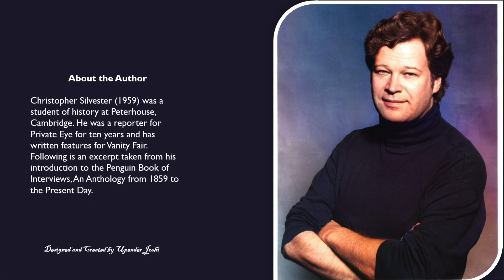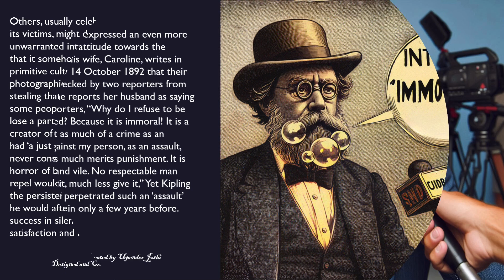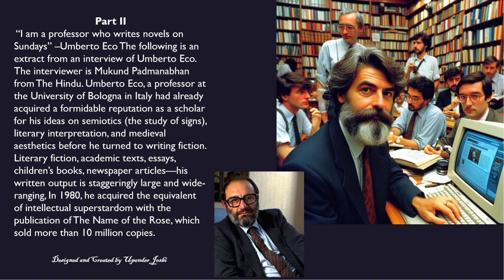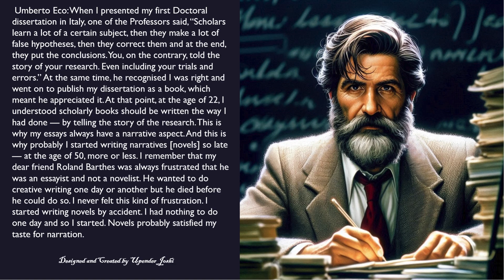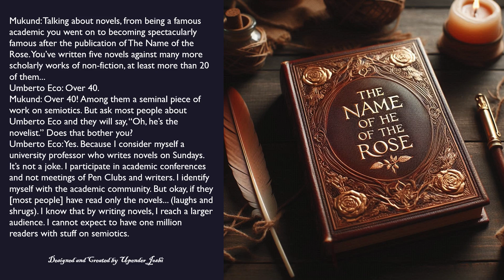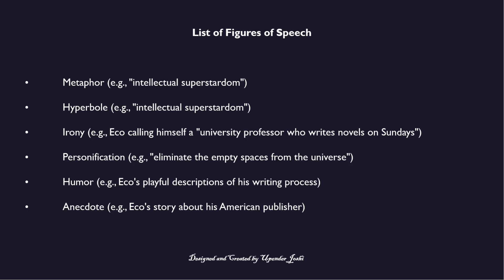The Interview Ch-7 Flamingo Class 12 English Core CBSE Easy Explanation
“The Interview” by Christopher Sylvester explores the evolution and significance of interviews in journalism. It presents contrasting views on interviews, highlighting their role as a powerful communication tool. The chapter includes an excerpt from an interview with Umberto Eco, showcasing his thoughts on writing and his success.